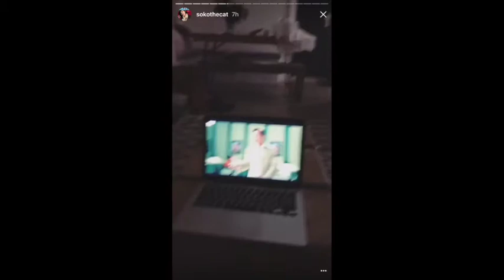Soko at the Dior Ball (2017)